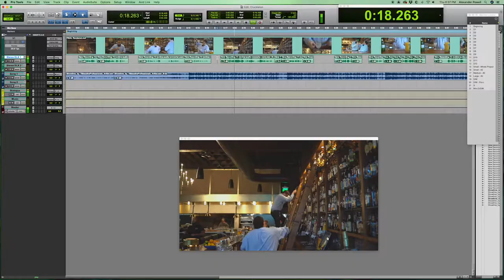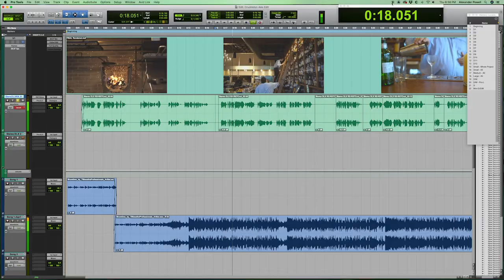Audio Repair Example in Noisy Cocktail Bar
This video was shot at the Cruckleton in Charlotte, NC. I reduced the room noise, enhanced the dialogue, and reduced artifacts of clipping.